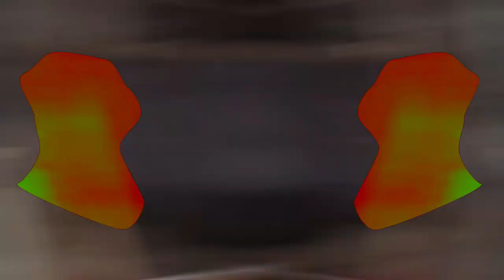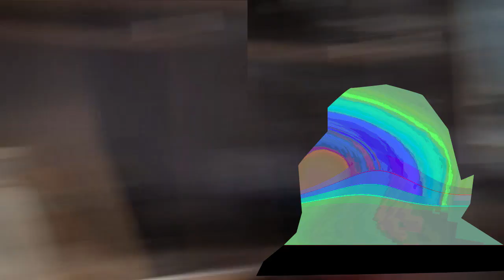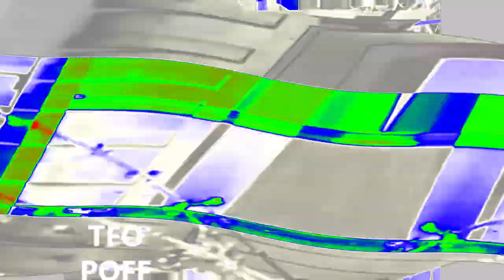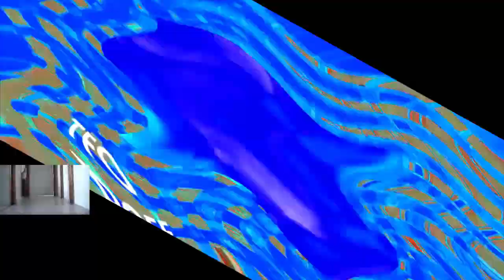Veg Replace Tennis Rainbow Dash's Precious Book Part 3 MLP in real life Rounds